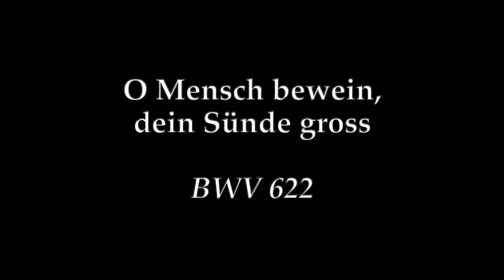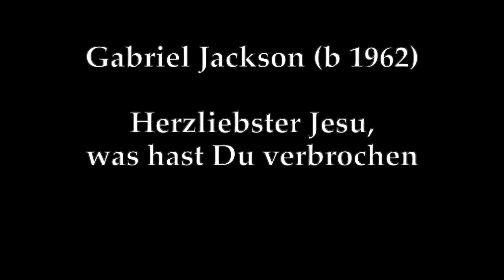21st Century Bach for Passiontide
Bach: Orgelbüchlein chorales for Passiontide

During the week prior to Easter, the Laidlaw Music Centre offers a series of Passiontide chorale preludes from J.S. Bach's Orgelbüchlein and from the Orgelbüchlein Project performed by the University's organ scholars and organists.

O Mensch bewein, dein Sünde gross, BWV 622

Gabriel Jackson (b 1961)

Herzliebster Jesu, was hast Du verbrochen?

Sam Myers (Campbell Watterson organ scholar)
1919 Abbott and Smith organ, West End Methodist Church, Hexham